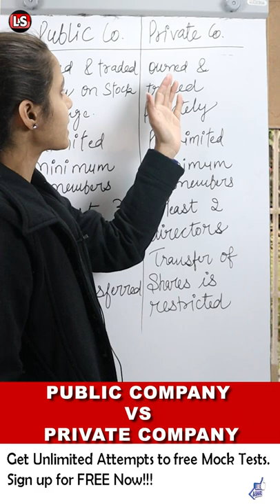PUBLIC COMPANY VS PRIVATE COMPANY | DIFFERENCE BETWEEN PUBLIC AND PRIVATE COMPANY | JAIIB EXAM 2022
Watch this short video to understand how and what are the differences between the public &  private companies.

😀JAIIB & CAIIB Full Courses Videos:
👉Full Videos
👉Chapter-wise Previous year Questions
👉Mock Tests
👉ePDF Notes

Queries Related to
jaiib caiib 1 min | JAIIB CAIIB 1 MIN | JAIIB EXAM | learning sessions | differences between public and private companies | public vs private companies | what's a private company | public limited company | what is a private company? | private vs public company | difference between | private company | what is a public company? | public company | private limited company | advantages and disadvantages of a public company | types of companies | private vs public company difference